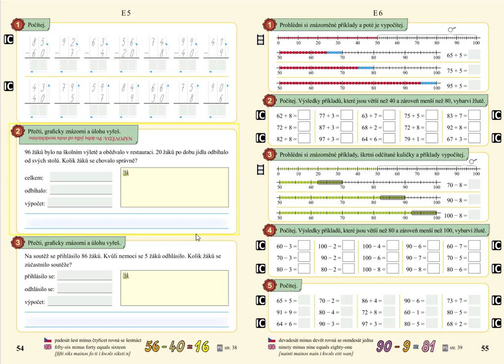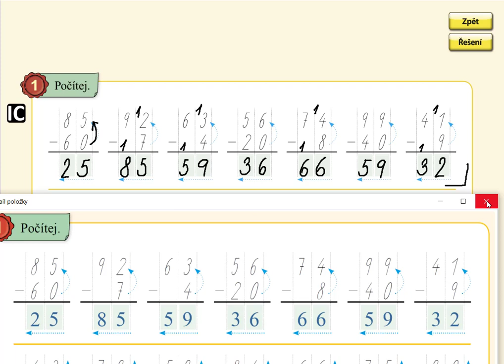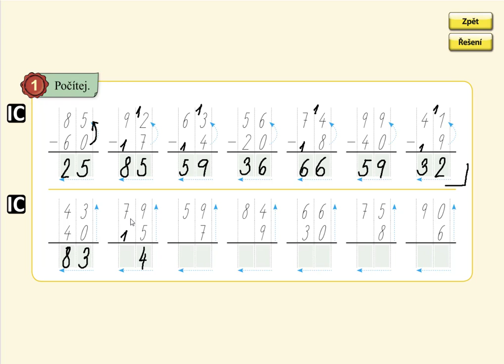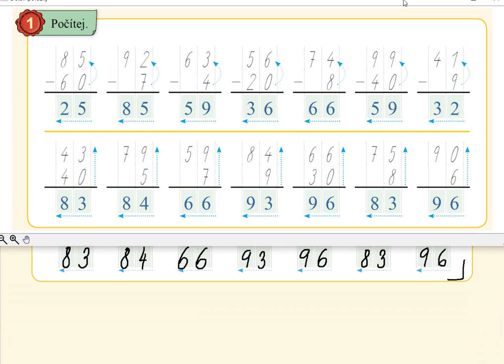Písemné sčítání a odčítání v oboru 0 až 100, MATÝSKOVA MAT. 5. DÍL - POČÍTÁNÍ DO STA, str. 54, cv.1